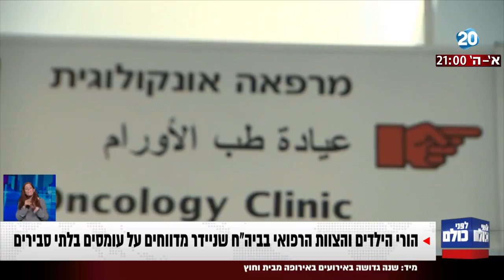לפני כולם - הורי ילדים חולי סרטן בשניידר: ילדינו מחכים במסדרון לטיפול